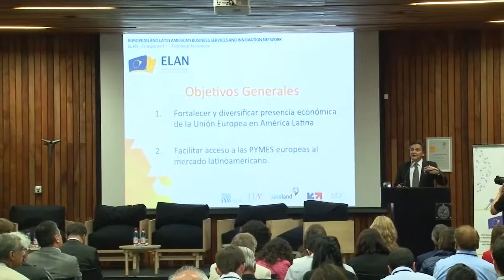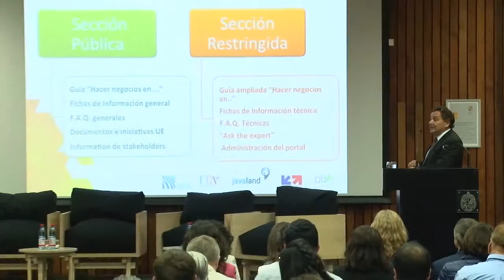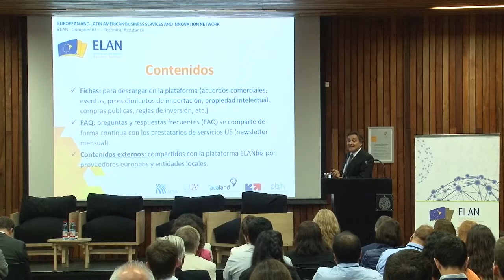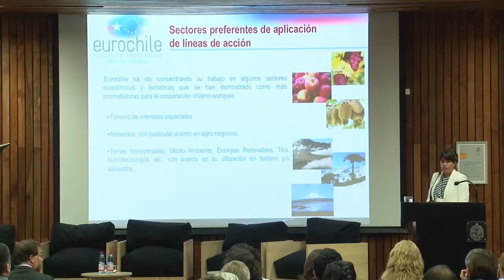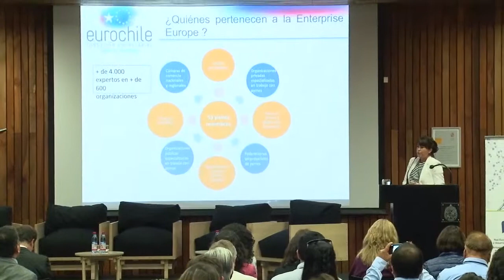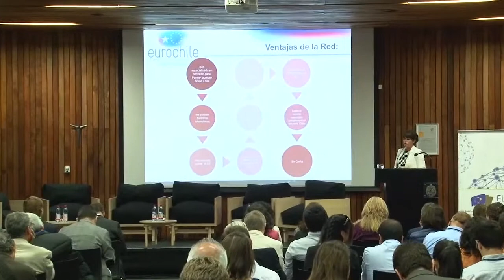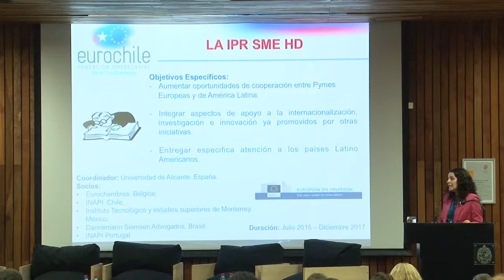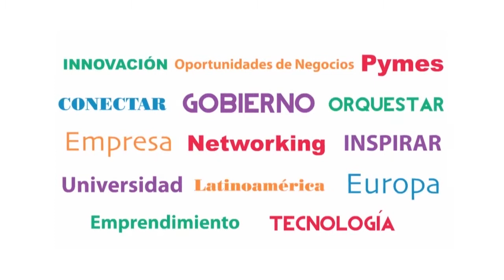ElanBiz e instrumentos de apoyo empresarial UE en Chile - ELAN Network Chile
Presentación de ELANBiz y los instrumentos Europe Enterprise Network e Intelectual Property Rights, herramientas que la Unión Europea pone a disposición de las empresas chilenas y latinoamericanas para el desarrollo de negocios.